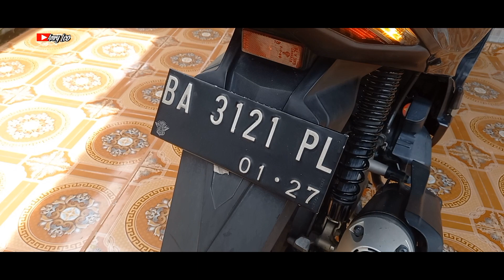KELEBIHAN DAN KEKURANGAN HONDA PCX 160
Review honda pcx 160
Keunggulan dan kelemahannya